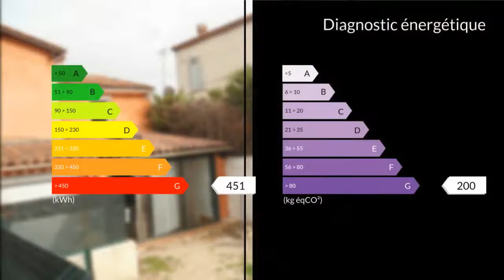A vendre - Maison/villa - Marseille 12eme (13012) - 2 pièces - 36m²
Montolivet au calme absolu, plein sud, jolie maison mitoyenne type 2 en duplex avec jardin clôturé. Petit prix à découvrir!! MT. Clairimmo Aubagne Tél: 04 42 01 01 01 RCS 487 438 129 SIRET 487438. Honoraires : 7.4% du prix de vente.  Agent commercial indépendant du réseau national clairimmo Maxihome N° RSAC : 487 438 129